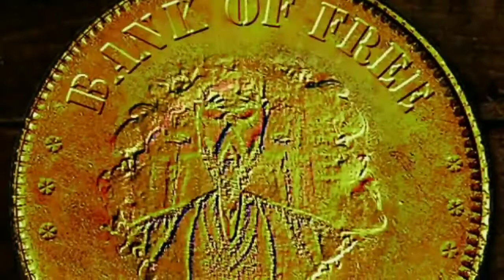Parvenusia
Turtle island